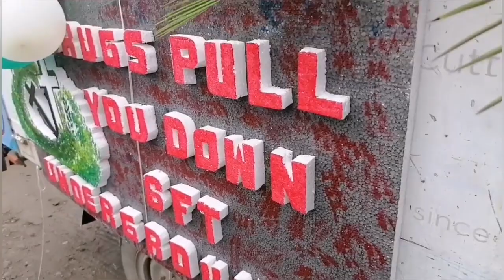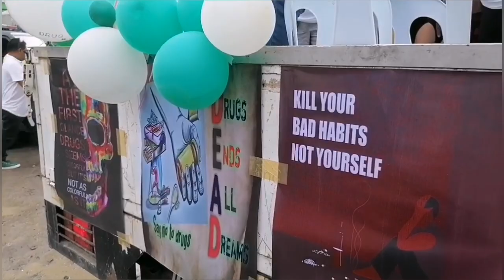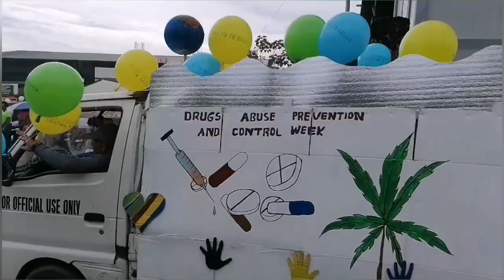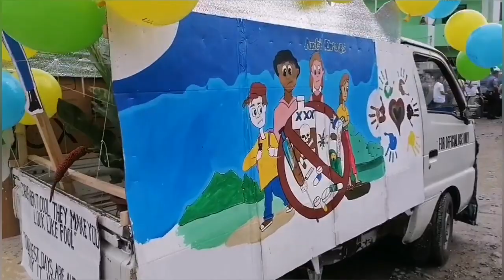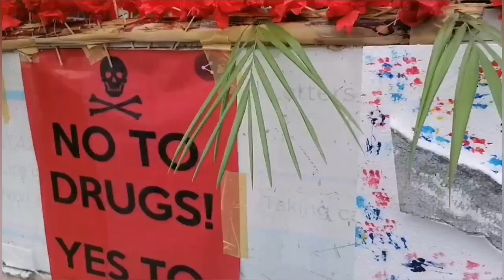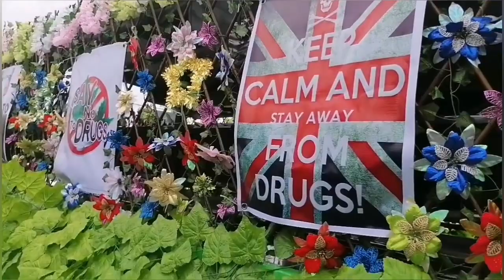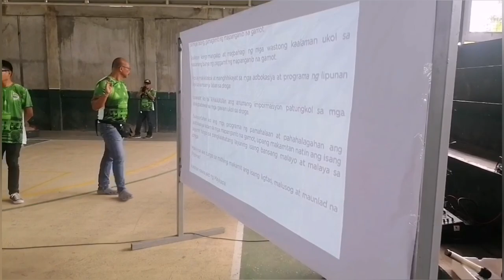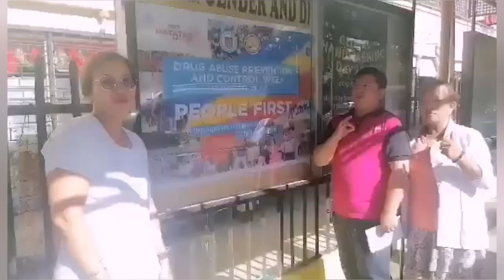Drug Abuse Prevention and Control (DAPC) Week | Iwasan Mo ang Droga, Masisira ang Buhay Mo